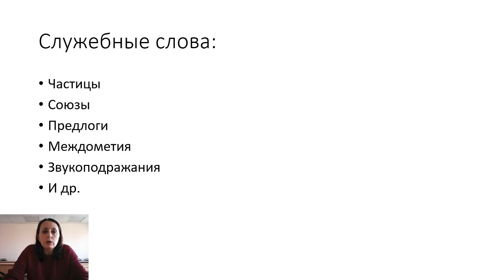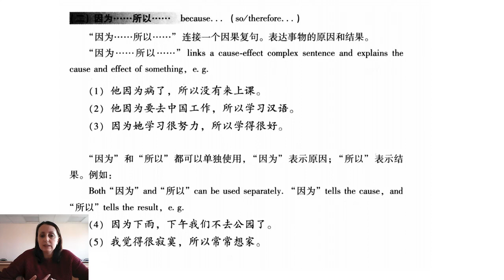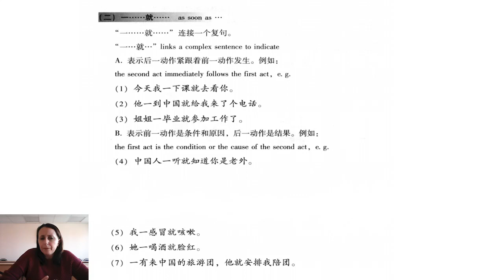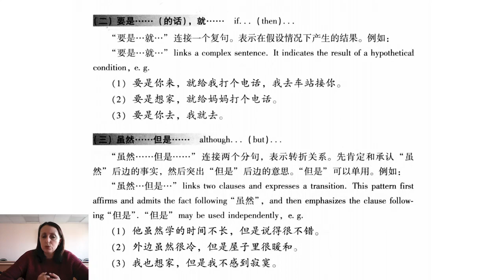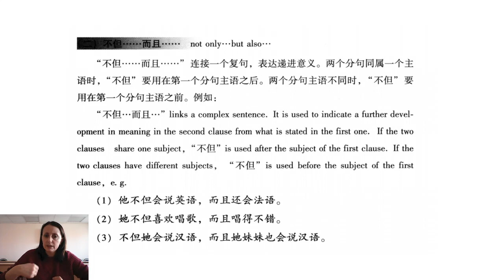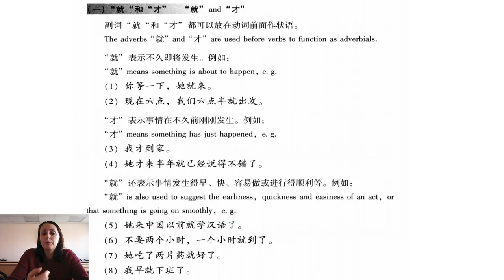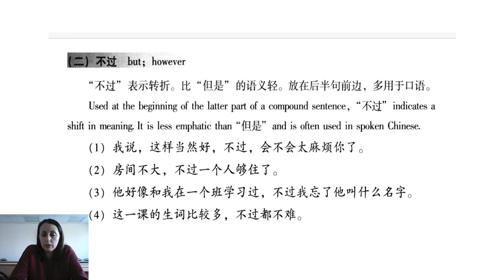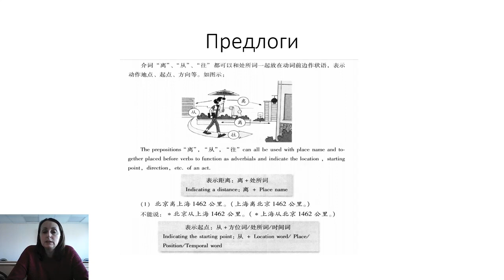Китайский язык. Служебные слова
Служебные слова